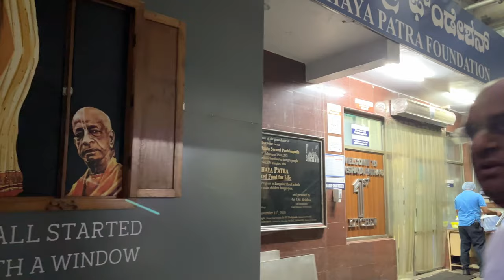How ISKCON Feeds 2M Children in India Everyday | Akshaya Patra Bengaluru Vlog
I got to visit Iskcon Bengaluru Akshaya Patra kitchen recently. And in this video, I am going to share with you guys how ISKCON Bangalore feeds 2M children in India everyday through their various kitchens. This is one of the oldest and smallest kitchens that they have, functioning since the year 2000.
Now they have multiple kitchens all across India through which they feed 2M children for free every day.